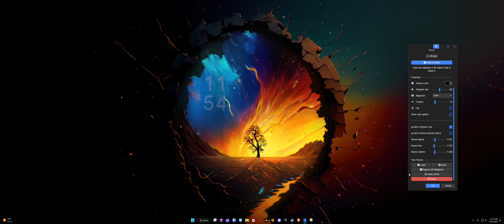Portal to Universe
Portal to Universe for Wallpaper Engine